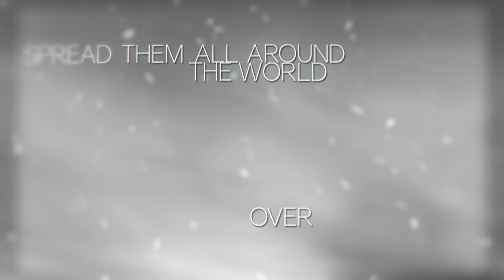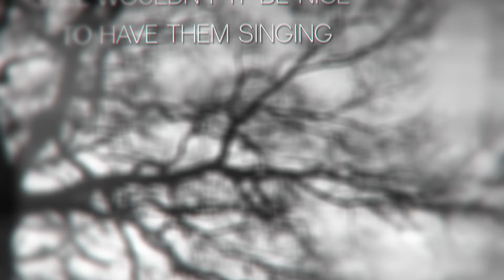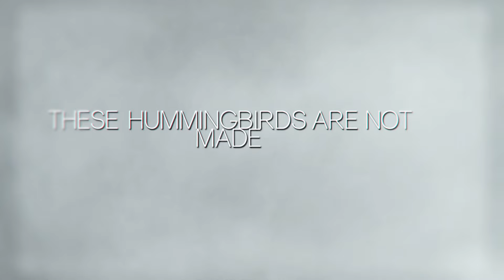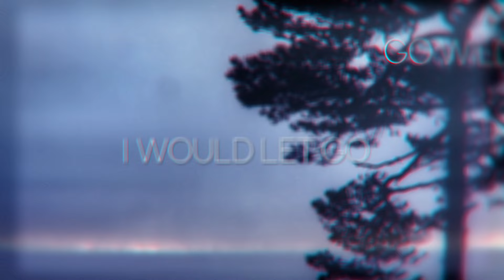Like Swimming - Let Go (Official Lyric Video)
Like Swimming's Official Lyric video for Let Go

Lyrics
These hummingbirds are not made for winter
Still I don't mind the snow and the cold could make them strong

I too can leave a trail of stressed out interns
Spread them all around the world over airports and conference halls

But If you'd just let me think for a while
I would let go in the long run
If you'd just let my heart go wild
I would let go

These tropical birds will never stand the morning frost
Still wouldn't it be nice to have them singing by the bed?

I wouldn't mind to find what was never lost
To collect as many possible collectibles before you're dead

Let go of you